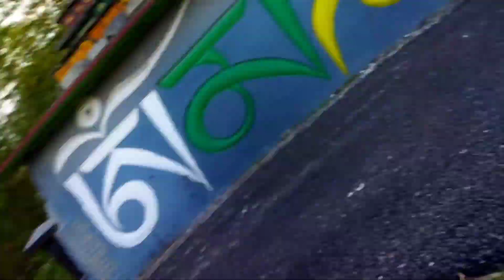AJU MO TASHIDING BAJAR CASE kATNU GAKO ❤ VLOG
AJU MO TASHIDING BAJAR CASE kATNU GAKO ❤